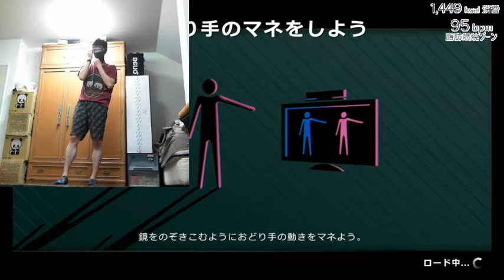Dance Central Spotlight - ThatPOWER - Strength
ダンスセントラルスポットライト - ThatPOWER - Strengthを踊った。